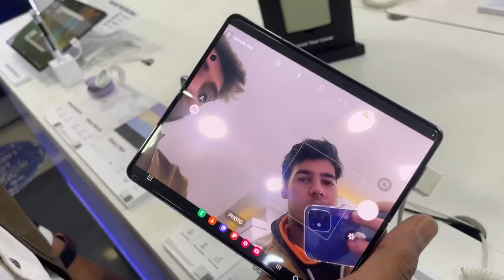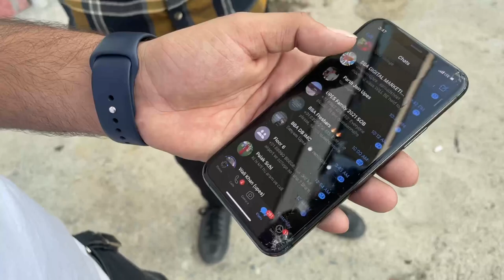BACK TO UPES🏫 | Maze college life ke hi hai❤️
Hey guyzz!!